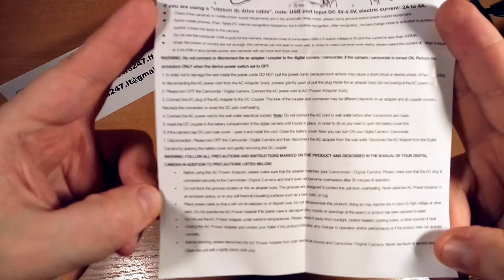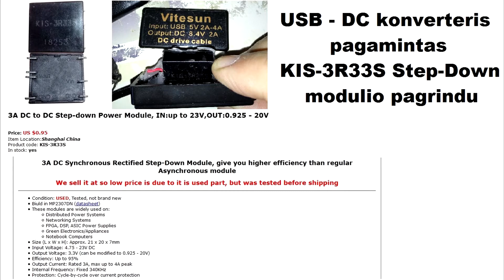USB maitinimas fotoaparatui iš AliExpress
USB maitinimas fotoaparatui, skirtas naudoti vietoje baterijos. Galima jungti į maitinimo blokus ar powerbankus 5V 2-4A. Taip pat galima jungti ir 8.4V maitinimo bloką.

Intro: Vibe Tracks - "Take You Home Tonight"